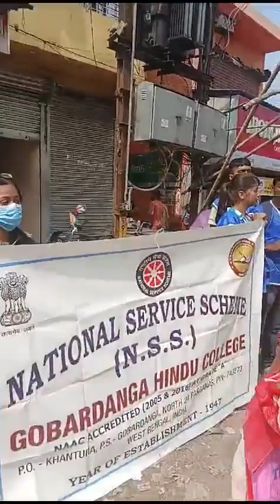Ye Diwali with My Bharat in West Bengal 21